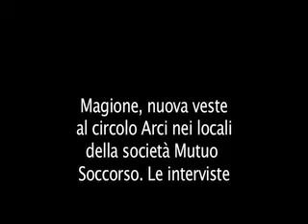Magione, una nuova veste per la sede Arci alla società di Mutuo Soccorso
Nel video le interviste al presidente della Società di Mutuo Soccorso di Magione e al sindaco, oltre ai momenti di vesta per l'inaugurazione del rivisitato locale. Giovani, anziani e attempati tra porchette e drink per una nuova stagione di incontri e appuntamenti. Servizio Maurizio Troccoli